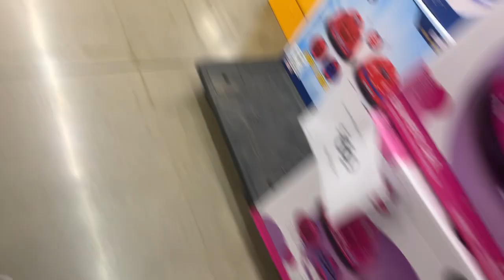What’s in stores 224.